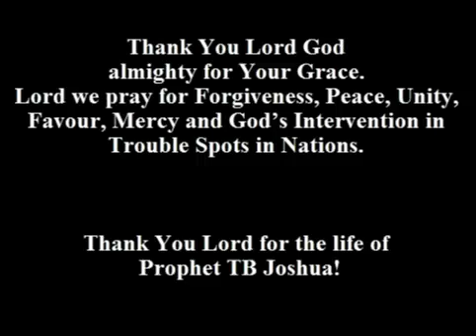Malaysian Airplane MH370: Crashed Between Indonesia And Indian Deep Sea, Emmanuel TV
Prophet TB Joshua Prophecy Confirmation
Malaysian Airplane Crashed Between Indonesia And Indian Deep Sea
Emmanuel TV
SCOAN